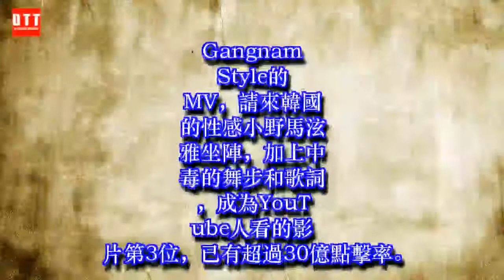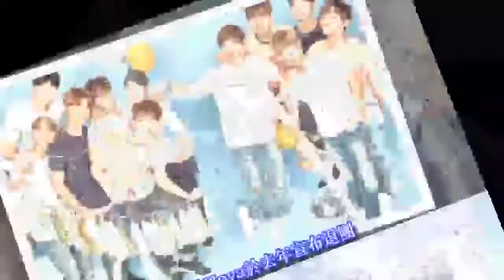Kpop流行十年，細數EXO、BigBang等10個經典男團代表作！ ✔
✔ MC Network [ 36 寵物 ] Kpop流行十年，細數EXO、BigBang等10個經典男團代表作！
K-pop已經流行了十年！這10年來韓國樂壇生產了多個實力團體，小編就盤點了這十年來每年的男團經典代表作，來看看有沒有你的偶像吧！
2008年還不是Kpop盛行的期間，不過已經有很多歌曲很有名。例如東方神起的《咒文》，當時還是5人團體的他們，已經紅遍亞洲。此專輯更成為03至08年間韓國的唱片銷量冠軍。不過成員金俊秀、金在中及朴有天在2011年另組「JYJ」，東方神起至今只剩下U-know和昌珉。另外而不少至今仍活躍的組合都是在08年出道，好像SHINee、2PM。
2009年Kpop 有多首經典洗腦歌，例如SHINee的《Ring Ding Dong》，Super Junior的《Sorry Sorry》等。可惜SHINee成員鍾鉉，去年因為抑鬱症自殺輕生。令整個演藝界陷入悲痛。不過SHINee餘下的4位成員，照原定計劃在2月17日在日本開演唱會，敬業精神實在值得讚揚！
✔ 36 寵物 Ch